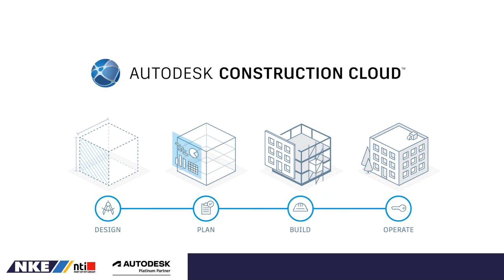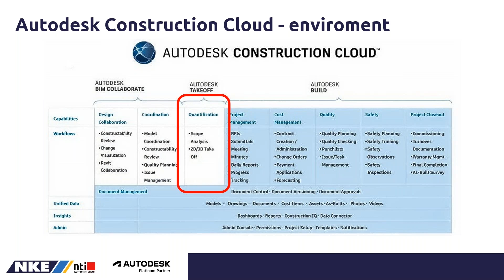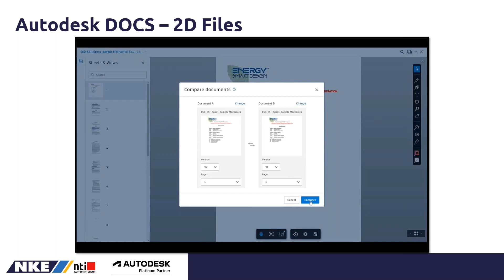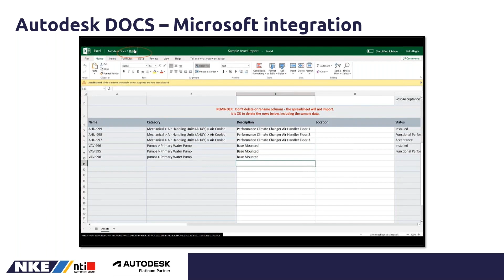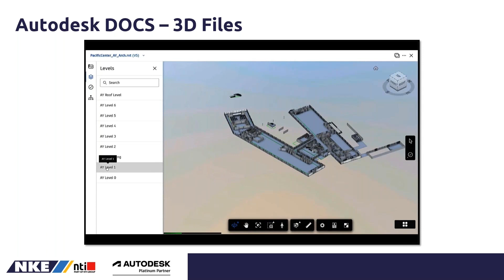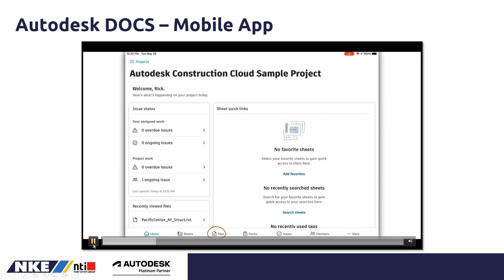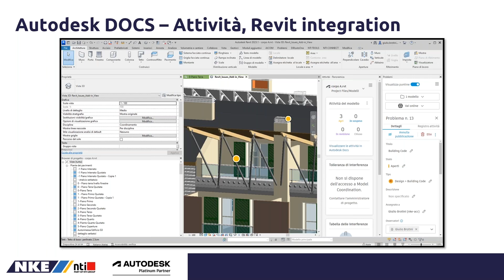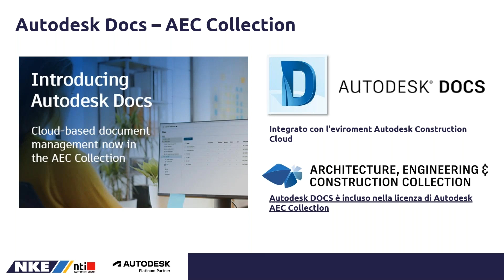Webinar NTI Italy | Rendi agile il tuo team con Autodesk Docs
Autodesk Docs è la soluzione interna alla piattaforma Construction Cloud per la gestione a 360° di tutto ciò che riguarda la comunicazione di team anche molto strutturati, utile a semplificare e centralizzare lo scambio e la gestione di informazioni.
Il tutto spiegato da Giulio Brotini, AEC Technical Manager di NTI Italy.